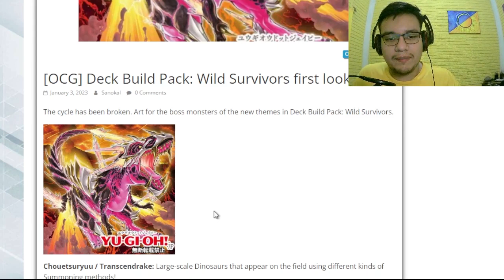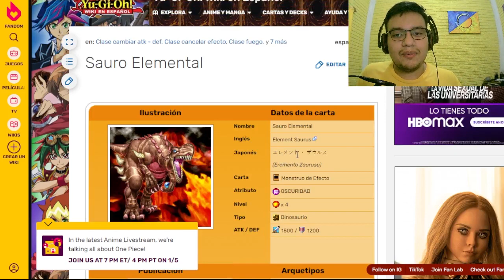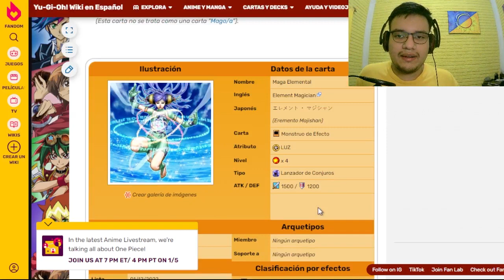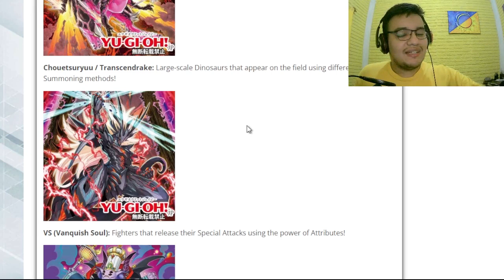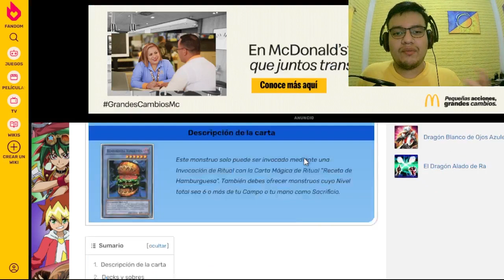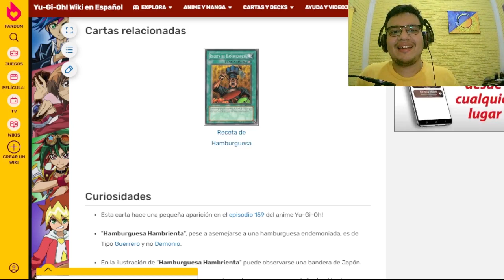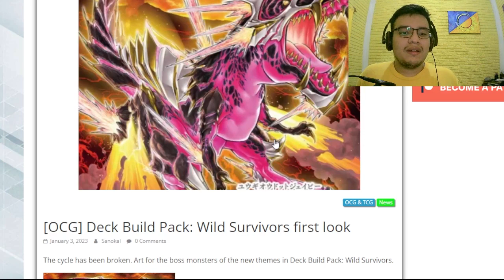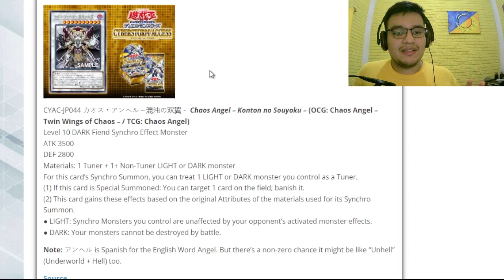(Yu-Gi-Oh!) Primera impresiones de Wild Survivors y una nueva Sincronía locochona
Hola gente de Youtube espero se encuentren bien, el día de hoy les quiero compartir las noticias de un nuevo constructor de deck y una carta nueva, espero les guste y si es así deja tu like, comenta, comparte y suscríbete que te lo agradezco mucho.